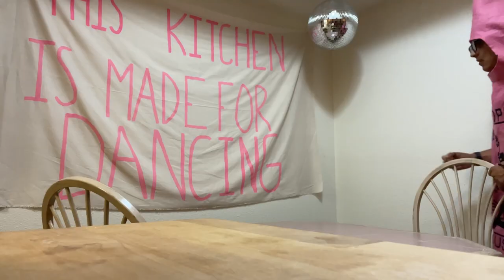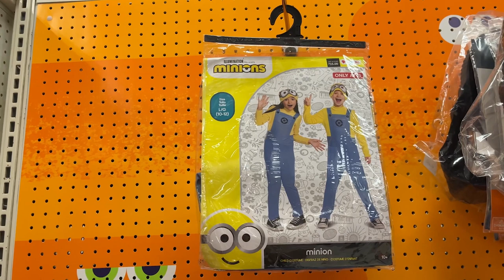Halloween Breakfast | Living as Lopes Season 5 Episode 6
The cast gets in their best Halloween costumes to for reverse trick-or-treating and a fun Fall breakfast!

Approved by the Vice Provost on Oct. 26, 2022.